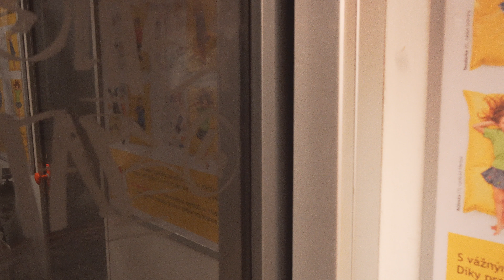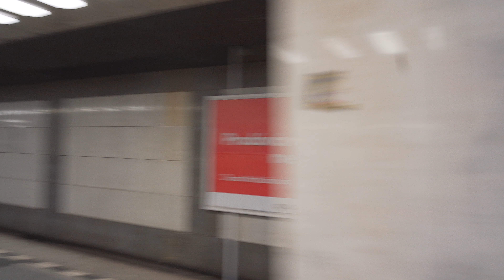Czech Republic, Prague, metro ride from Pražského povstání to Pankrác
ticket barrier 1:02 , 3:36

escalator 3:00 , 4:44

August 2018